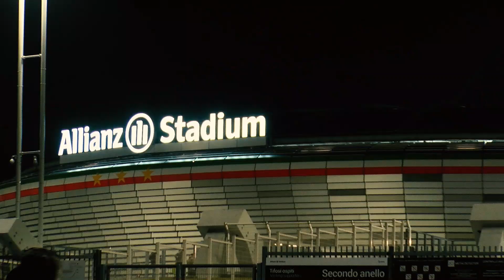Speciale Tifosi | Juventus - Udinese